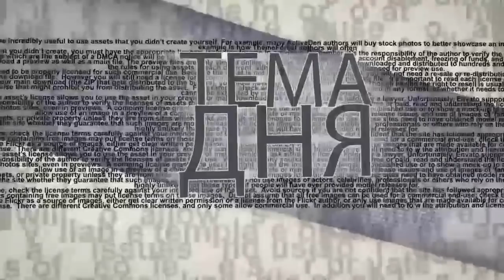Зачем Путину и Кадырову проект «Моргенштерн»?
Музыкальный продюсер Александр Елин в эфире ITON.TV высказывает свое мнение о «формуле успеха» в современной музыкальной культуре России на примере 22-летнего рэпера Моргенштерна (Алишера Валеева), о причастности к этому успеху Администрации президента РФ и семьи лидера Чечни Рамзана Кадырова, о «ревности» к финансовым достижениям Моргенштерна продюсеров старшего поколения, а также о законности использования в творчестве музыкальных исполнителей в России нецензурной лексики. Ведущий программы Александр Вальдман.